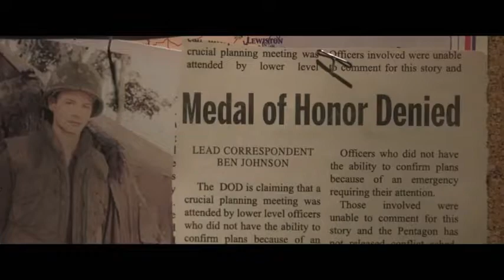The Last Full Measure Fragramı - The Last Full Measure Trailer - 2019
The Last Full Measure Ölümünden otuz dört yıl sonra, Airman William H. Pitsenbarger, Jr. ("Çukurlar") savaş alanındaki eylemlerinden dolayı ülkenin en yüksek askeri onuruna layık görüldü.